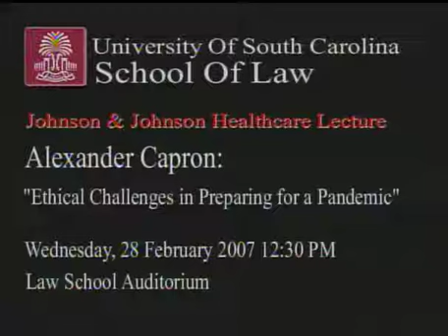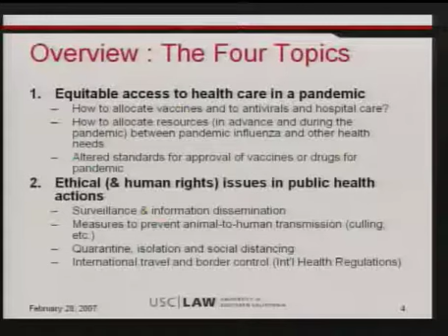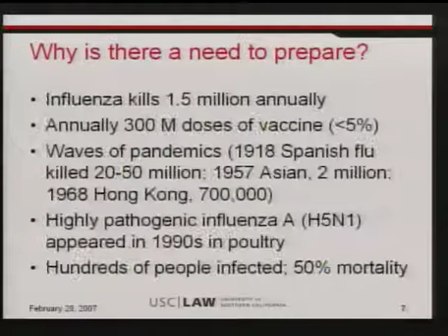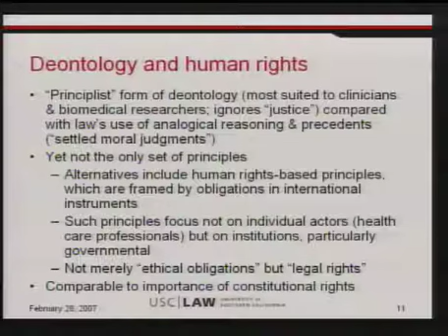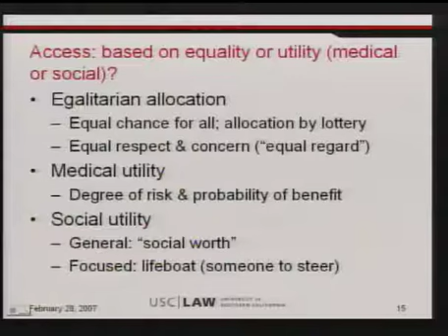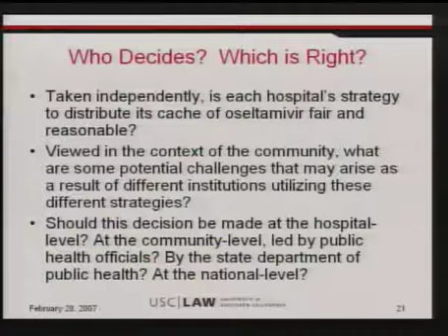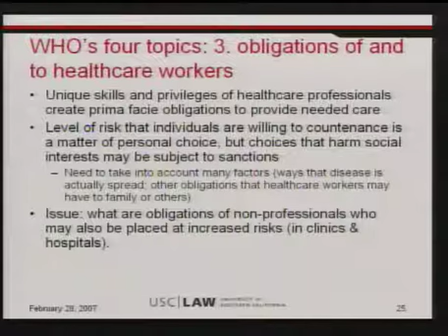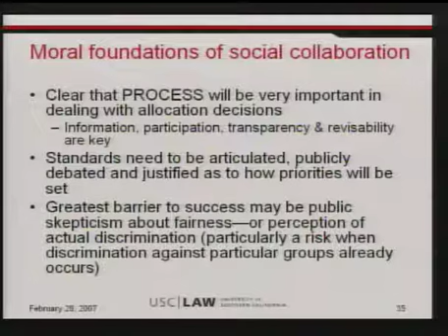2007 Johnson & Johnson Lecture: Ethical challenges in preparing for a Pandemic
In 2007 Prof. Alexander Capron, director of Ethics, Trade, Human Rights and Health Law at the World Health Organization and a globally recognized expert in health policy and medical ethics visited the University of South Carolina to give the  Johnson & Johnson Lecture to the School of Public Health. Entitled "Ethical challenges in preparing for a Pandemic", this lecture was presented on February 28 2007.